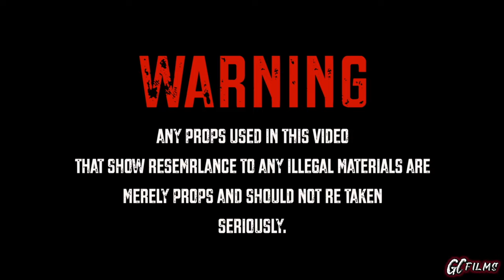LIL FRANK - MURDER SHIT (MusicVideo) ShotBy